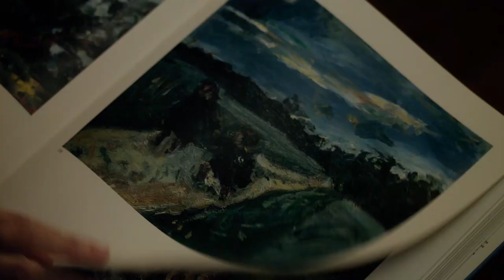EXPERIMENTER CLIP HD